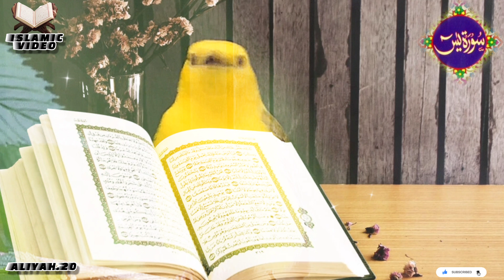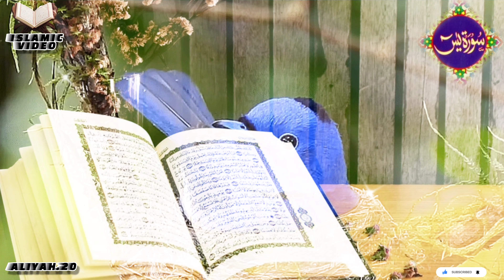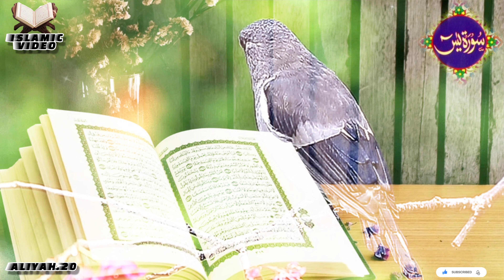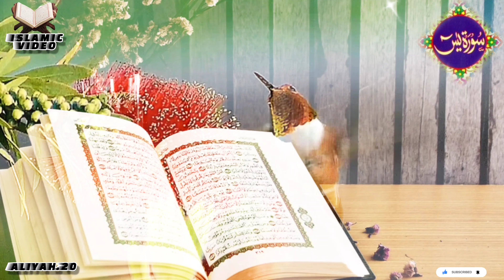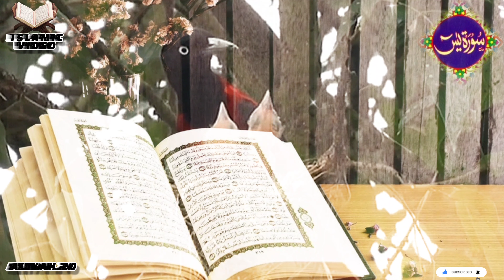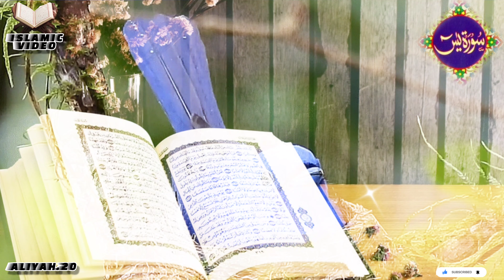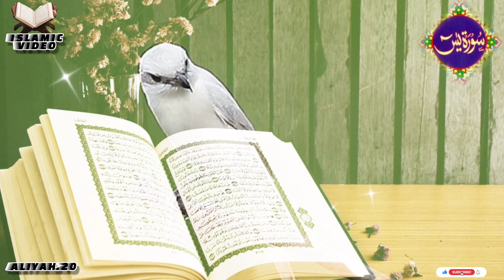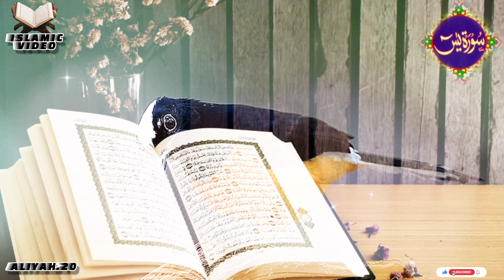Surah Yaseen ki Tilawat | Surah Yaseen Recitation Beautiful | Tilawat E Quran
surah yaseen
surah yasin
surah yaseen beautiful recitation
yaseen surah
quran recitation
surah yasin full
yaseen
surah rahman